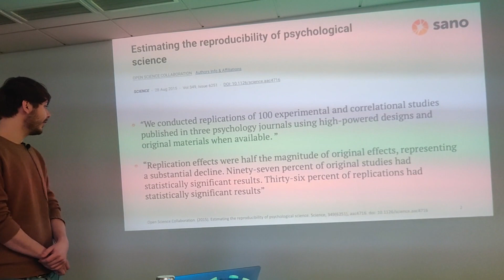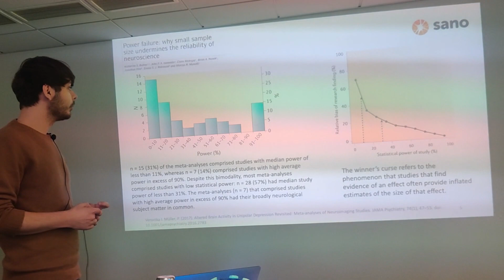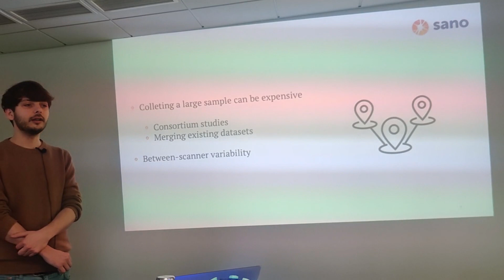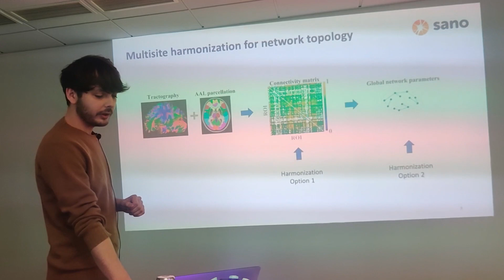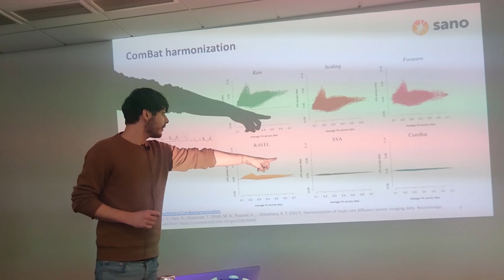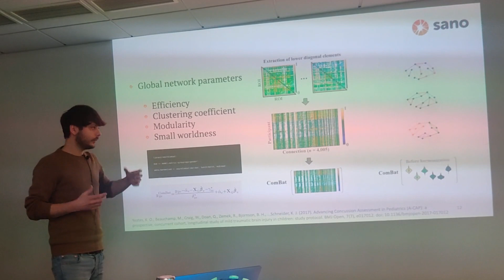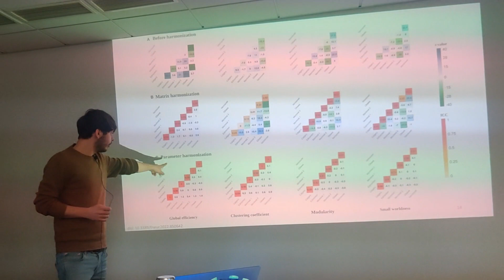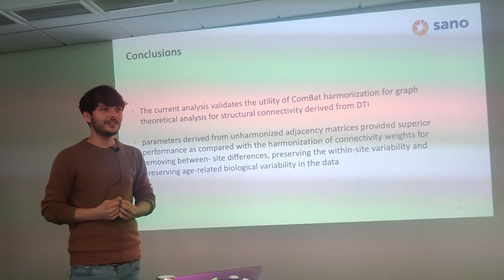Harmonizing Multisite Neuroimaging Data for Characterization of Brain Networks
The analysis of large, multisite neuroimaging datasets provides a promising means for robust characterization of brain networks that can reduce false positives and improve reproducibility. However, the use of different MRI scanners introduces variability to the data. Managing those sources of variability is increasingly important for the generation of accurate group-level inferences. ComBat is one of the most promising tools for multisite (multiscanner) harmonization of structural neuroimaging data, but no study has examined its application to graph theory metrics derived from the structural brain connectome. The present work evaluates the use of ComBat for multisite harmonization in the context of structural network analysis of diffusion-weighted scans from the Advancing Concussion Assessment in Pediatrics (A-CAP) study. Scans were acquired on six different scanners from 484 children aged 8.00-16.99 years [Mean = 12.37 ± 2.34 years; 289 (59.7%) Male] ~10 days following mild traumatic brain injury (n = 313) or orthopedic injury (n = 171). Whole brain deterministic diffusion tensor tractography was conducted and used to construct a 90 x 90 weighted (average fractional anisotropy) adjacency matrix for each scan. ComBat harmonization was applied separately at one of two different stages during data processing, either on the (i) weighted adjacency matrices (matrix harmonization) or (ii) global network metrics derived using unharmonized weighted adjacency matrices (parameter harmonization). Global network metrics based on unharmonized adjacency matrices and each harmonization approach were derived. Robust scanner effects were found for unharmonized metrics. Some scanner effects remained significant for matrix harmonized metrics, but effect sizes were less robust. Parameter harmonized metrics did not differ by scanner. Intraclass correlations (ICC) indicated good to excellent within-scanner consistency between metrics calculated before and after both harmonization approaches. Age correlated with unharmonized network metrics, but was more strongly correlated with network metrics based on both harmonization approaches. Parameter harmonization successfully controlled for scanner variability while preserving network topology and connectivity weights, indicating that harmonization of global network parameters based on unharmonized adjacency matrices may provide optimal results. The current work supports the use of ComBat for removing multiscanner effects on global network topology.